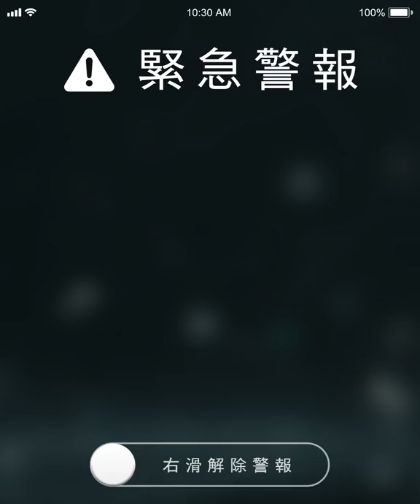【夏日防曬】乾敏肌首選的Curél守護系防曬新升級！ 一瓶抵禦你的乾敏困擾！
【夏日防曬】乾敏肌夏季3大警報來襲⚠

乾敏肌面對紫外線、環境髒污、肌膚乾燥，容易出現肌膚敏感不適，
在這個毒辣的夏日，能夠怎麼辦😫

乾敏肌的守護系防曬全新升級🙌
Curél潤浸保濕防曬乳 能夠隔絕紫外線，同時強效保濕，再搭配 環境髒污屏護技術，防止灰塵、花粉等髒污附著於肌膚。
紫外線、環境髒污、皮膚乾燥都不怕！一瓶就能抵禦敏感三害💪

使用後透明不泛白，肌膚清爽無負擔，
溫和物理性防曬，成分單純，含不易致痘配方，
乾敏肌、嬰幼兒也能安心使用❤

✔潤浸保濕防曬乳 SPF50+
隔絕強力紫外線，同時強效保濕，提升肌膚屏護力！
✔潤浸保濕輕透水感防曬乳 SPF30
隔離日常紫外線，水潤質地，清爽不黏膩！

Curél潤浸保濕防曬系列，一瓶抵禦你的乾敏困擾